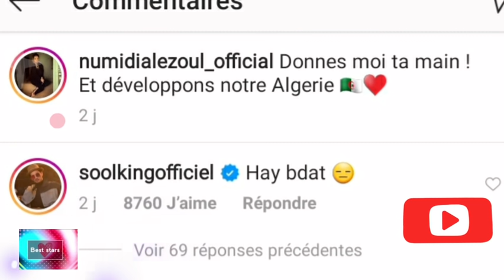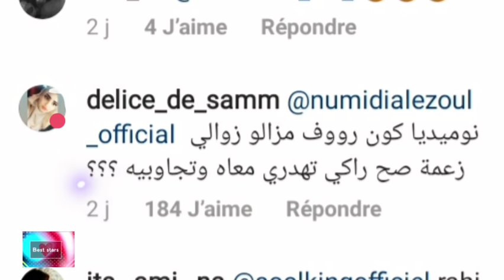نوميديا تعترف💞و سولكينغ يصدمها ب ردة فعل مفاجئة😱 و غير متوقعة 😱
نوميديا تعترف و سولكينغ يصدمها بردة فعل مفاجئة و غير متوقعة

سولكينغ يغار على نوميديا لزول و يشعل الإنستغرام بتعليقه على فديو نوميديا الاخير"دوك نصرعك"😨

  نوميديا لزول تعترف ل سولكينغ بأنه المفضل لقلبها 💞😍 و الانستغرام يشتعل بعد هذا  فديو